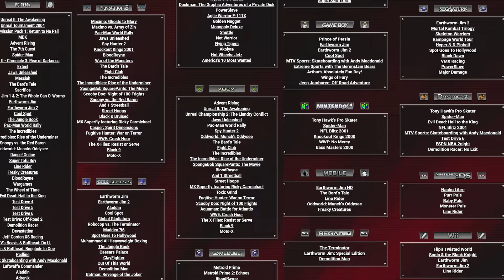I played the Intellivision Amico with Tommy Tallarico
The Intellivision Amico is an upcoming video game console catering to families and people who love the couch co-op experience.  All the games are family friendly.  I got a chance to speak with Tommy Tallarico about the console and here's what I learned.